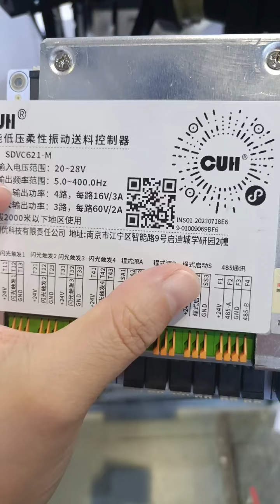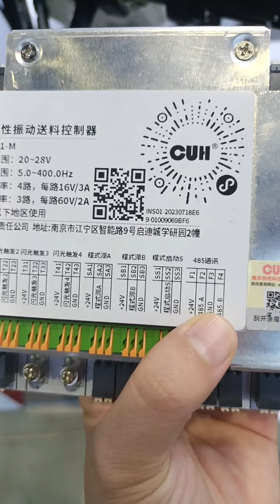sdvc621 flexible feeder control board three light sources and 4four voils coil motors control